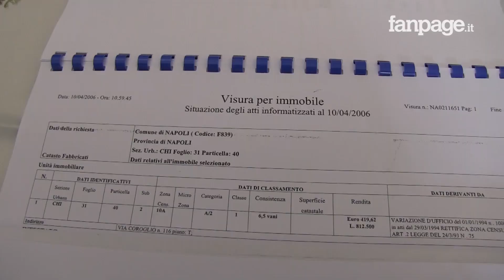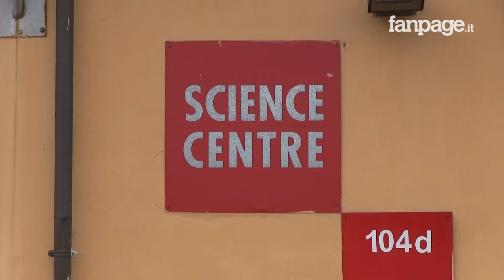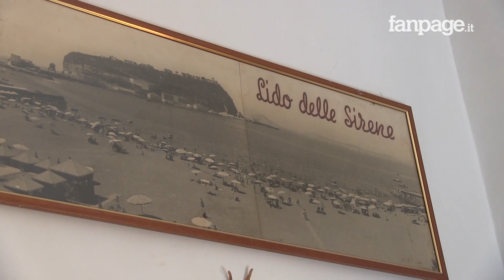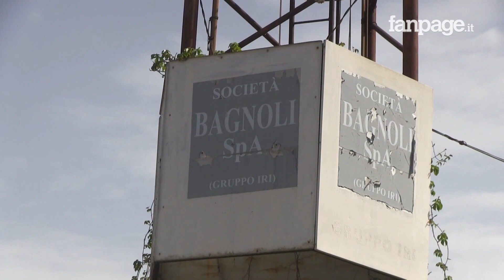Piano per Bagnoli: 230 famiglie rischiano l'esproprio della casa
La società pubblica Invitalia su invito del commissario straordinario per la riqualificazione di Bagnoli, Salvo Nastasi, ha convocato 230 famiglie residenti nel borgo storico di Coroglio nel quartiere di Bagnoli per discutere dell'esproprio delle loro abitazioni nell'ambito del piano di riqualificazione dell'ex area Italsider. "Le nostre abitazioni non sono abusive - spiega a Fanpage Paolino Minieri vicepresidente del Comitato degli abitanti di Coroglio - le visure catastali delle nostre case sono in regola". I cittadini hanno appreso del provvedimento dai giornali: "Dalla sede della Fondazione Idis fino ai confini con Pozzuoli tutte le case sulla costa sono interessate da questo provvedimento - racconta Paola Minieri presidente del Consorzio borgo di Coroglio - l'inquinamento di questo territorio ha comportato l'aumento delle malattie tumorali a causa dell'amianto e ora il commissario straordinario vuole espropriarci". Le abitazioni sono lì da oltre 70 anni, il borgo antico sorge proprio davanti allo stabilimento ex Cementir: "l'area ex Cementir dovrebbe essere interessata dalla riqualificazione con la costruzione di alberghi e aree verdi, ma invece di allargarsi verso l'interno vogliono allargarsi verso il mare". Intanto nel quartiere i cittadini giudicano con scetticismo il piano per Bagnoli presentato da Matteo Renzi. "Noi siamo nati qui, perchè vogliono toglierci da qui dopo averci tolto la salute, io da qui non mi muovo" commenta con amarezza Ester Nosso, 81 anni e una vita vissuta a Coroglio. Gli abitanti chiedono la bonifica di Bagnoli, la riqualificazione con la creazione di alberghi e spiagge libere ma senza abbattere le case del borgo.